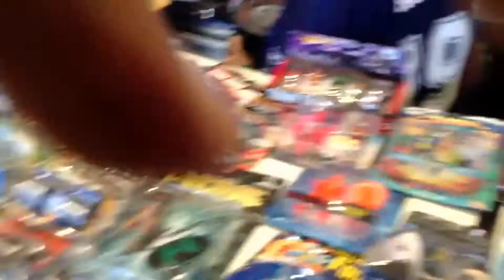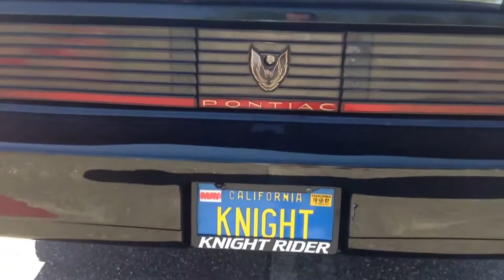Sacramento Toy Expo 2013 (Raw and Somewhat Edited!)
Sacramento Toy Expo 2013! Had a great time. Met up with Kyle (skabcat242), met Sean Long, saw a lot of awesome old school wrestlers, and picked up some great items for even greater prices!